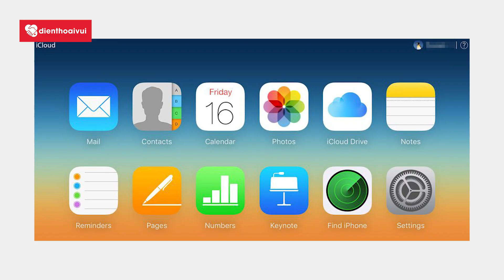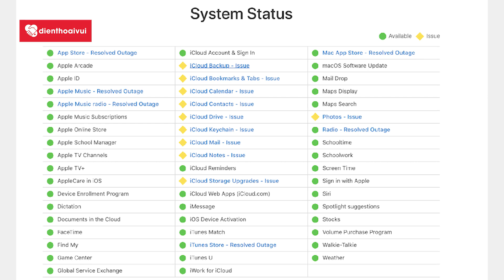Apple News 111: Apple Car có thể không ra mắt, iPhone 12 Mini ngừng sản xuất| Điện Thoại Vui TV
"Apple News số 111 cập nhật những thông tin sau:
- Hyundai và KIA dừng hợp tác sản xuất Apple Car
- iPhone 12 Mini ngừng sản xuất
- Các dịch vụ iCloud bị lỗi